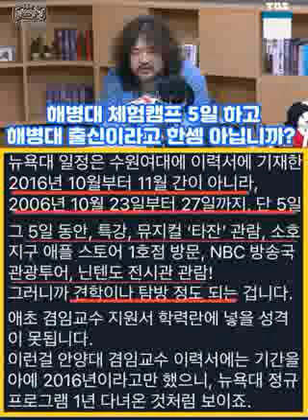김어준...김건희, 뉴욕대 '5일 탐방'이 이력서의 경력이라니..게다가 5일간의 마지막 일정은 아웃렛 쇼핑. 해병대 체험캠프 5일하고 해병대 출신이라 한 셈...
게다가 5일간의 마지막 일정은 아웃렛 쇼핑.
해병대 체험캠프 5일하고 해병대 출신이라 한 셈.

[전체 내용]
지난 주말 윤석열 후보 부인 김건희 씨의 학력을 두고 여야간 진위 공방이 있었죠?

그 중 뉴욕대 관련해 윤석열 캠프는 뉴욕대에서 수업 듣던 사진이 포함된 일간지 기사를 제시하며 김건희씨의 이력서에는 NYU 스쿨엔터테인먼트 앤 미디어 프로그램이라고 기재되어 있고 서울대 GLA 글로벌리더오소시에이션 2기 과정 중, 해당 연수가 포함되어 있었고 그 수료증이 있다며 어느 부분이 허위냐고 반박했습니다.

제가 취재한 바는 이렇습니다.
그 뉴욕대 일정은 콘텐츠 진흥원이 비용을 대고, 서울대에 위탁 개설한 GLA 과정에 처음부터 그 비용이 포함된 게 맞습니다.
그런데 GLA는 글로벌리더오소시에이션에 아니라 글로벌리더아카데미이고 김건희씨는 당시 재직 중이던 H모 회사의 홍모 사장과 함께 이 과정을 이수했는데 뉴욕대 일정은 수원여대에 이력서에 기재한 2016년 10월부터 11월 간이 아니라 2006년 10월 23일부터 27일까지 단 5일 간이었습니다.
해당 수료증에서 확인한 것입니다.

​그 5일 동안, 특강, 뮤지컬 ‘타잔’ 관람, 소호지구 애플 스토어 1호점 방문 NBC 방송국 관광투어, 닌텐도 전시관 관람!
그러니까 견학이나 탐방 정도 되는 겁니다.

​애초 겸임교수 지원서 학력란에 넣을 성격이 못됩니다.
이런걸 안양대 겸임교수 이력서에는 기간을 아예 2016년이라고만 했으니 뉴욕대 정규 프로그램 1년 다녀온 것처럼 보이죠.

해병대 체험캠프 5일 하고 해병대 출신이라고 한셈 아닙니까?

참고로 이 뉴욕대 방문에 마지막 일정은 뉴저지 우드버리 아울렛 쇼핑이었습니다.

박성민